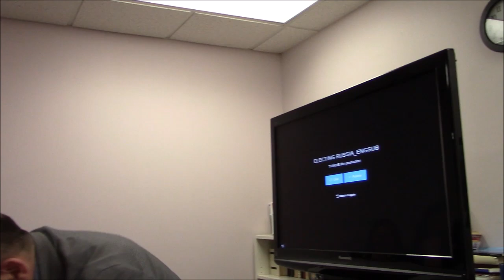Евгений Гиндилис представляет фильм "Выбирая Россию"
At S.M.ART School - 1320 Centre St, Newton, MA 02459